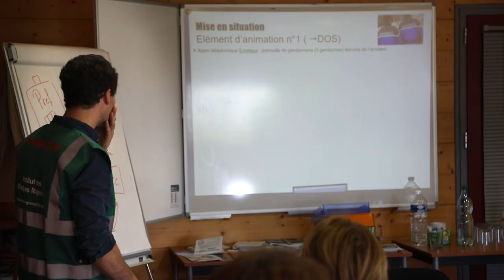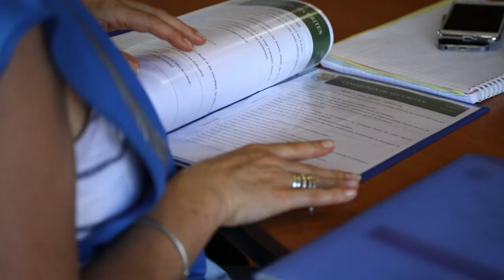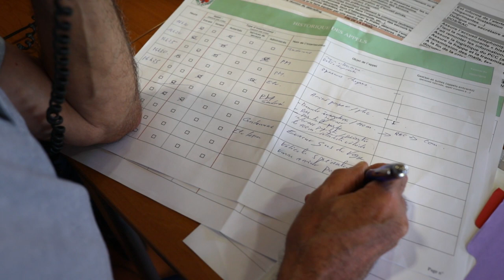Formation "Piloter une cellule de crise"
Dans cette vidéo, réalisée à l'issue d’un parcours de formation à la gestion de crise pour Valence-Romans-Agglomération et clôturé par un entrainement sur table, des élus et techniciens du territoire s’expriment sur l’intérêt de la démarche.

L'Institut des Risques Majeurs propose en effet des formations sur les risques majeurs et la gestion de crise depuis de nombreuses années. Ces formations, peuvent être réalisées chez nous (dans des salles de formation) ou chez vous (dans vos locaux avec votre organisation, vos outils et documents) et ont pour objectifs d'apprendre aux élus et techniciens territoriaux les fondamentaux de la gestion de crise dans leur collectivité : qu’est-ce- que le PCS ? à quel moment dois-je le déclencher ? Comment organiser le Poste de Commandement Communal ? Comment répartir efficacement les rôles et missions entre les différentes cellules (soutien à la population, sécurité/sûreté, logistique, communication, etc.).

Ces formations, peuvent prendre des formes diverses et ont pour finalité d’aboutir à la réalisation d’exercices de sécurité civile permettant de tester les procédures et d’habituer le collectif à la gestion de la crise. Les exercices organisés par l’IRMa sont animé par nos formateurs qui vous conseillent, vous aident à réfléchir et à vous poser les bonnes questions pour finalement prendre les bonnes décisions. Une première étape indispensable pour apprendre à piloter une cellule de crise et organiser un exercice grandeur nature sur votre commune !